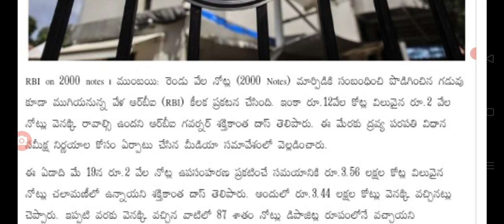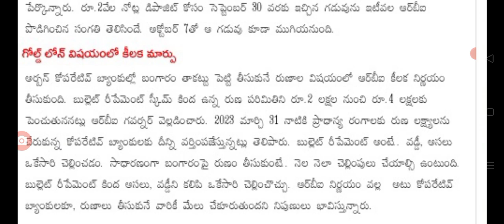బంగారు నలభై ఆర్బీఐ సంచలన ప్రకటన rbi good news for gold loans.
hello everyone today update is AP RBI governor Big twist on gold loans.@anandsocialedu